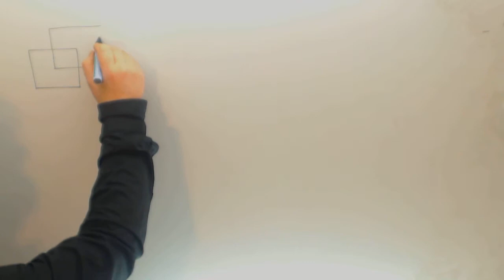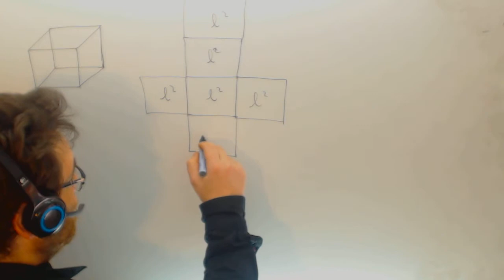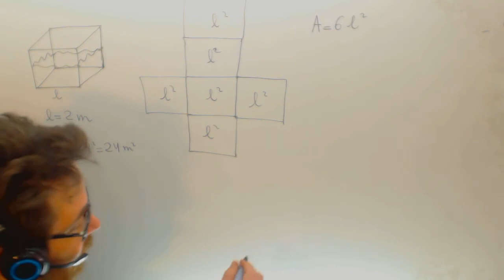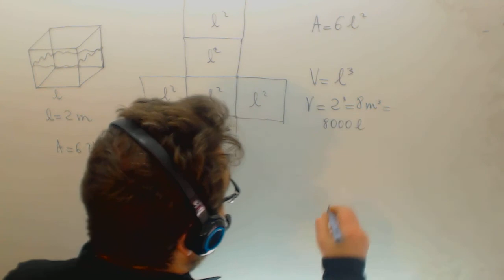Area cubo Matematicas Academia Usero Estepona